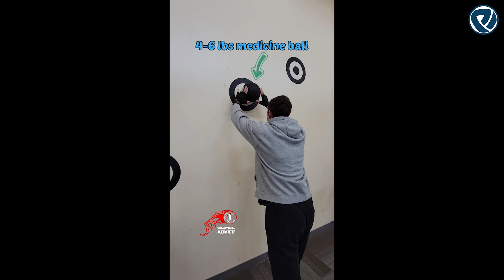BEST SETTER VOLLEYBALL TRAININGS #1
BEST SETTER VOLLEYBALL TRAININGS #1 In today's video we are showcasing some of the best trainings you can do to become a pro setter. From exercises that you can do at home all the way to exercises you can do in the court, this video will help you become the best. Let us know what exercise was your favorite, hope you enjoy!